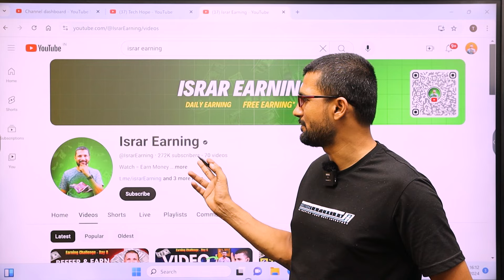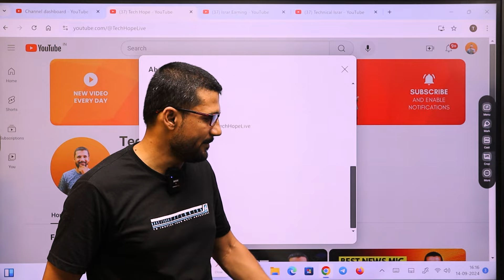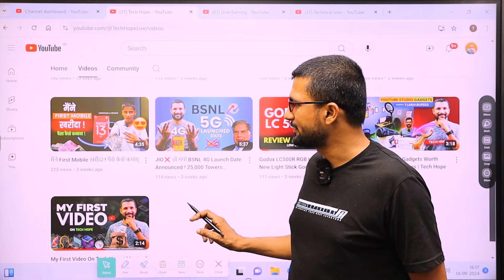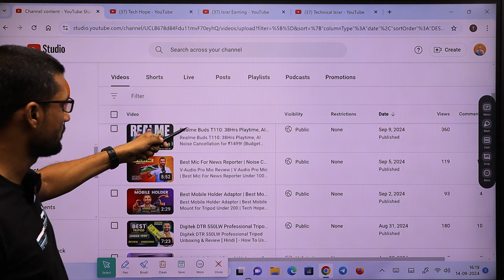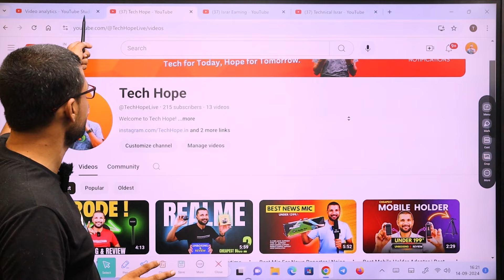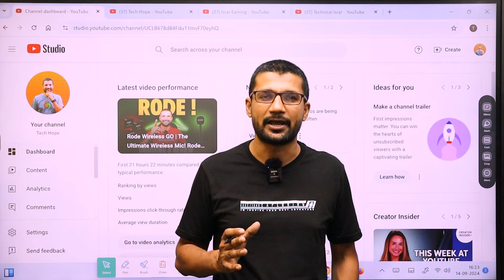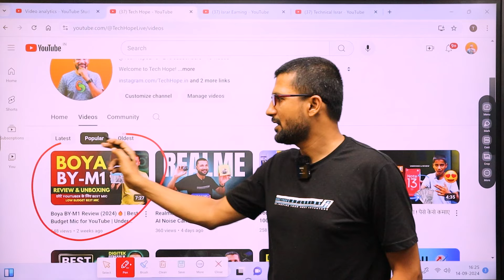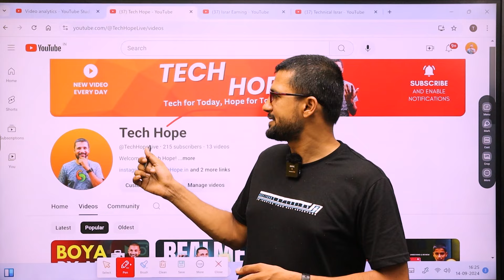अभी देखो 🔥YouTube चैनल को कब BOOST 🎉करता है | Youtube channel ko kab Boost karta hai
Youtube New चैनल को Boost कब करता है || Youtube channel ko kab grow karta hai

youtube chote channel ko kab promote karta hai
youtube new channel ko kab promote karta hai